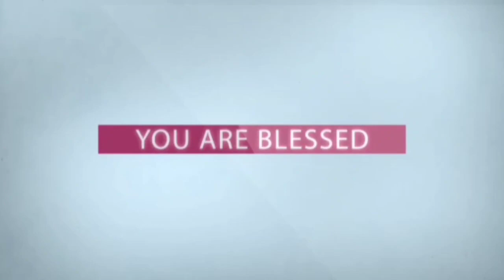Daily Promise - అనుదిన వాగ్ధానం || ‎@VIDUVANI KRUPA || Ps. K.S.C.Bose || Manna Church - Vbh, TNL